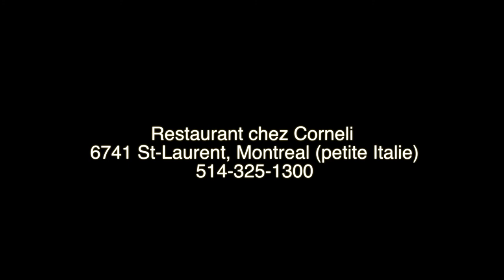Radio 106.3 ckin fm - Do con sabor